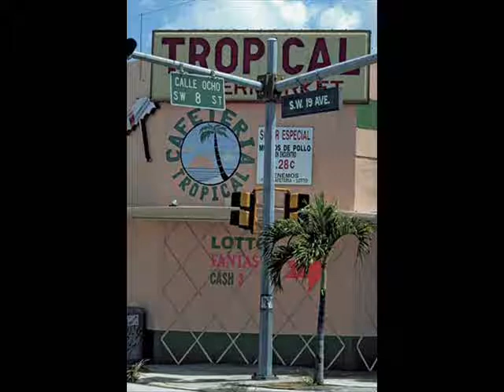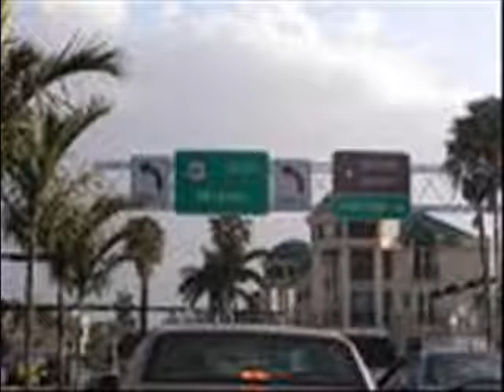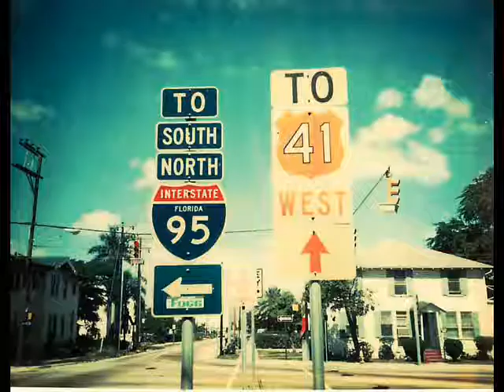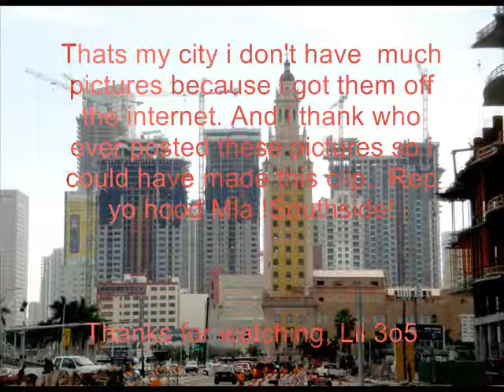Miami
This My city Miami 3o5.
Acknowledgments: the people that posted the pictures.

Dj khaled- Bitch i'm from Dade county

Yo boy King of dade